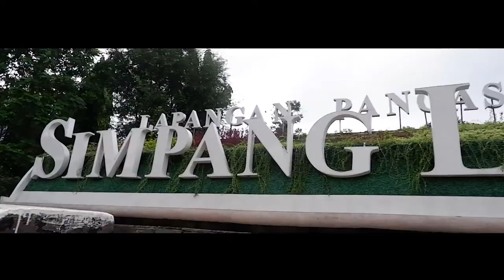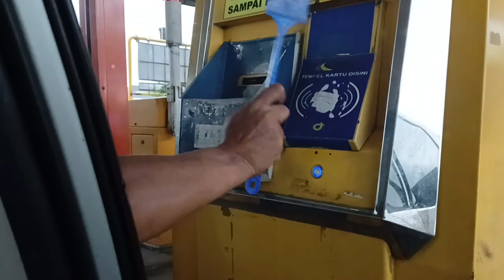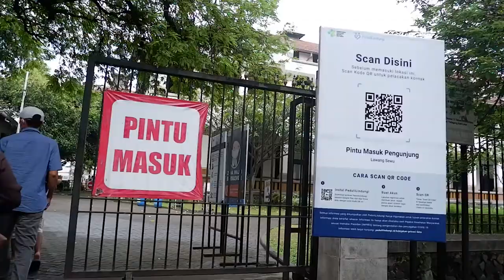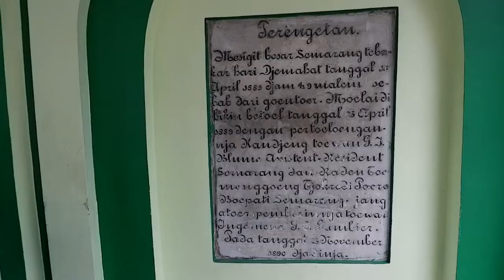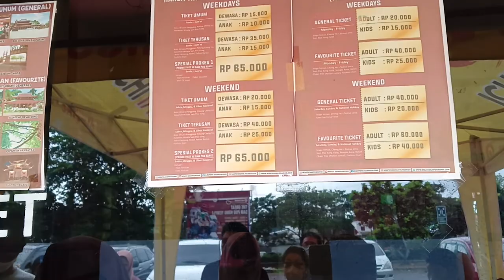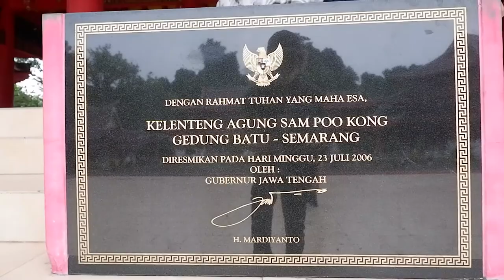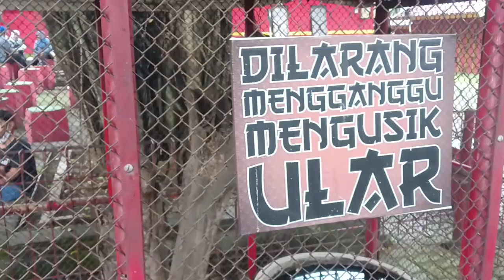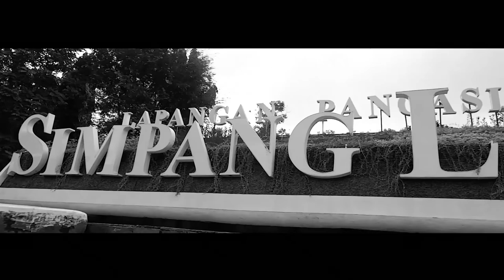Scene trip to kota semarang jawa tengah simpang lima mesjid kauman lawang sewu sampoo kong vlog.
Secara etimologis, nama "Semarang" berasal dari kata "sem", yang berarti "asam/pohon asam", dan kata "arang", yang berarti "jarang", yang digabungkan menjadi "asam yang jarang-jarang". Penamaan "Semarang" ini bermula ketika Ki Ageng Pandanaran I datang ke sebuah pulau bernama Pulau Tirang (dekat pelabuhan Bergota) dan melihat pohon asam yang jarang-jarang tumbuh berdekatan. Penamaan Kota Semarang ini sempat berubah saat zaman kolonialisme Hindia Belanda menjadi "Samarang". Kota Semarang merupakan satu dari tiga pusat pelabuhan (Jakarta dan Surabaya) penting bagi Hindia Belanda sebagai pemasok hasil bumi dari wilayah pedalaman Jawa.
Simpang Lima Semarang adalah sebuah persimpangan yang berada di pusat kota Semarang. Persimpangan ini merupakan pertemuan dari lima jalan yang menyatu, yaitu Jalan Pahlawan, Jalan Pandanaran, Jalan Ahmad Yani, Jalan Gajah Mada dan Jalan Ahmad Dahlan. Di tengahnya terdapat lapangan, yang disebut juga Lapangan Pancasila. Di sekitarnya berdiri hotel-hotel berbintang dan pusat perbelanjaan. Lapangan ini merupakan pusat keramaian warga Semarang setiap hari Sabtu-Minggu. Terutama pada hari Minggu pagi tempat ini hanya diperuntukkan bagi pejalan kaki dan bersepeda.
Nama lawang sewu aslinya merupakan julukan gedung itu dalam bahasa Jawa yang berarti "(bangunan ber)pintu seribu". Desain bangunan ini memiliki banyak ruang, serta memiliki sekitar 1.000 jendela yang tinggi-tinggi dan besar-besar sehingga dikira sebagai "pintu". Pintu-pintu di bangunan tersebut hanya berjumlah 429 buah. Jendela ukuran besar sering ditemukan pada bangunan Belanda di Indonesia. Banyak bangunan, rumah, atau struktur lain pada masa itu memiliki jendela dengan ukuran yang mirip. Hal itu dilakukan untuk beradaptasi dengan iklim lembap dan panas di Indonesia. Dengan banyaknya jendela ini, akan lebih banyak masuknya udara dan membuatnya menjadi dingin.
Masjid Agung Semarang atau yang akrab disebut Masjid Kauman Semarang sebagai masjid tertua di kota Semarang, memiliki sejarah yang panjang dan erat kaitannya dengan sejarah berdirinya kota Semarang. Masjid yang kini telah menjadi cagar budaya dan harus dilindungi menjadi kebanggaan warga Semarang karena bangunannya yang khas, mencerminkan jatidiri masyarakat pesisir yang lugas tetapi bersahaja. Seperti halnya pada masjid-masjid kuno di pulau Jawa, Masjid Agung Semarang berada di pusat kota atau alun-alun dan berdekatan dengan pusat pemerintahan atau kanjengan dan penjara, serta tak berjarak jauh dari pusat perdagangan yakni pasar Johar, merupakan ciri khas dari tata ruang kota pada zaman dahulu.
Kelenteng Gedung Kuno Sam Poo Tong yaitu bekas tempat persinggahan dan pendaratan pertama seorang Laksamana Tiongkok beragama Islam yang bernama Zheng He/Cheng Ho. Tidak semua anak buah kapal beragama Islam. Kompleks Sam Po Tong berada di daerah Simongan, sebelah barat daya Kota Semarang. Kelenteng ini disebut Gedung Batu karena bentuknya merupakan gua batu besar yang berada di sebuah bukit batu. Untuk mengenang Zheng He, masyarakat Indonesia keturunan Tionghoa membangun sebuah kelenteng. Sekarang tempat ini dijadikan tempat peringatan dan pemujaan atau bersembahyang serta tempat untuk berziarah. Untuk keperluan tersebut, di dalam gua batu itu diletakkan sebuah altar serta patung-patung Sam Po Tay Djien. Meskipun Laksamana Cheng Ho adalah seorang muslim, tetapi masyarakat menganggapnya sebagai dewa.